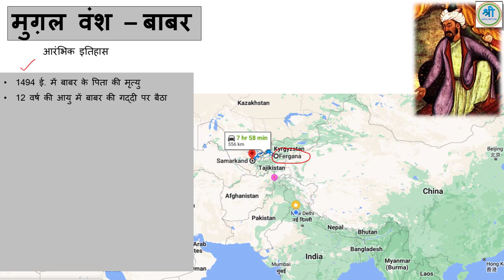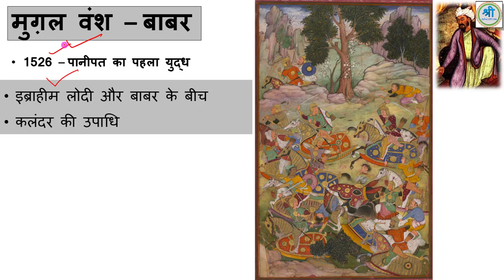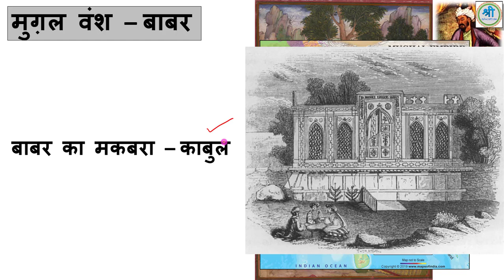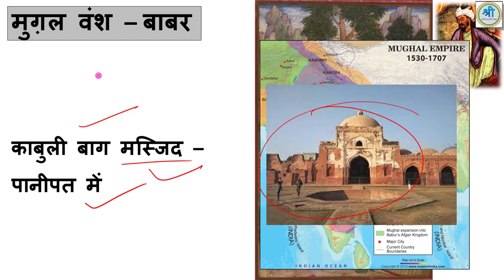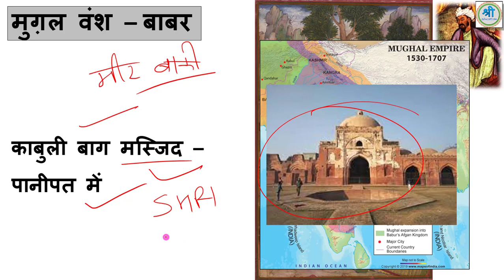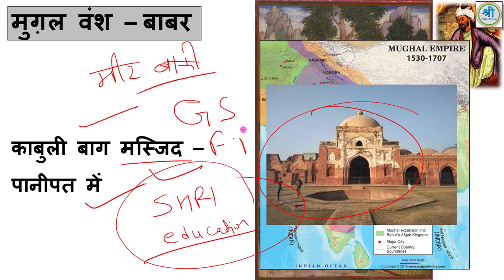मुग़ल वंश - बाबर | (Mughal empire) | history for up lekhpal and ssc exam | by Ravi Yadav Sir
today we will learn मुग़ल वंश - बाबर | (Mughal empire) | history for up lekhpal and ssc exam | by Ravi Yadav Sir